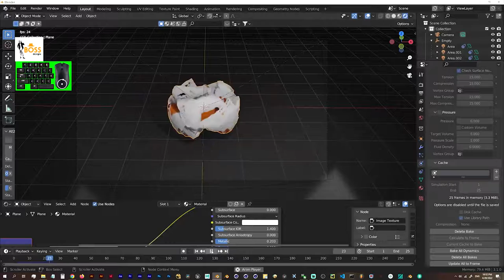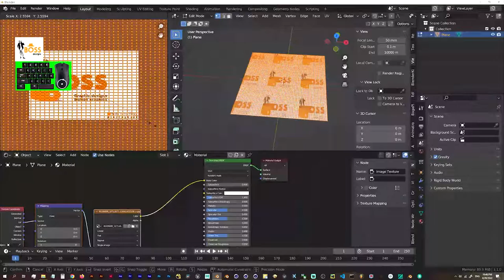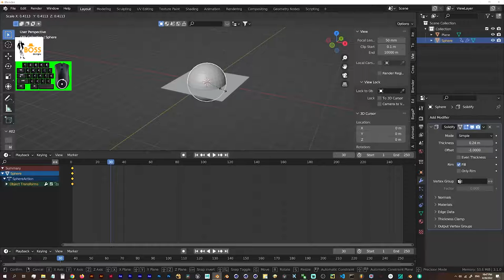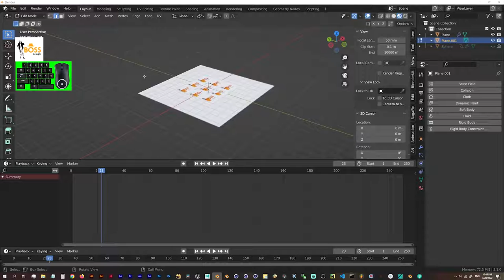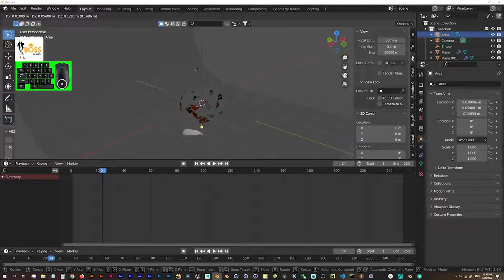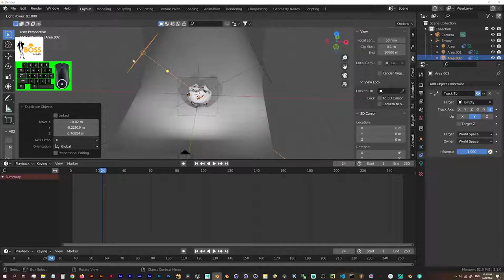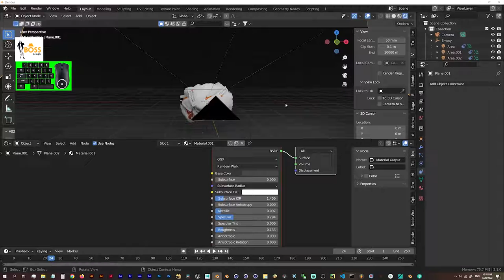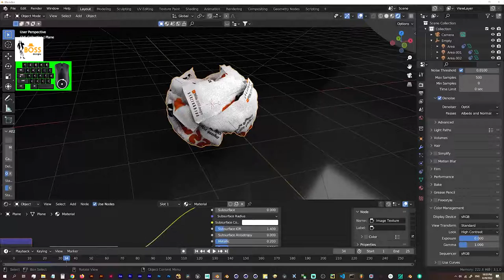How To make Crumpled Paper In | Blender Tutorial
How To make Crumpled Paper
step by step Blender 3.1